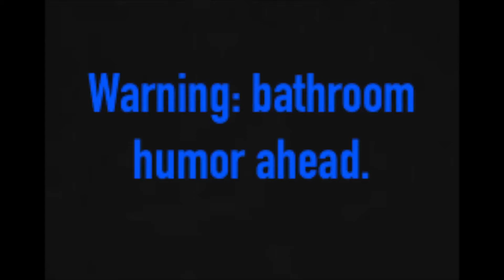LEGO Shorts: The Beach Rescue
WARNING: If you don't like bathroom humor, DO NOT WATCH THIS.

There's weird stuff reported to happen by Paradise City Beach! Can Officer Doofus stop it?